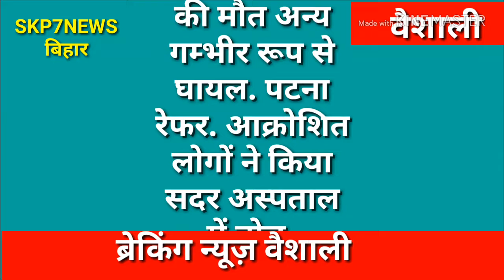दो युवकों को अपराधियों ने मारी गोली, इलाज के दौरान अस्पताल में तोड़फोड़ डीएम एसपी पहुंचे घटनास्थल पर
कई एंबुलेंस हुए क्षतिग्रस्त